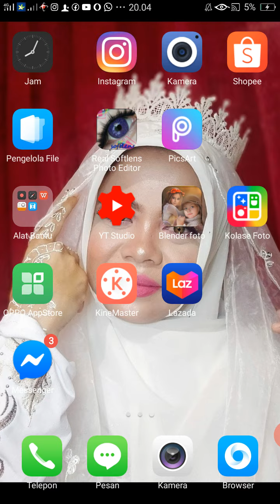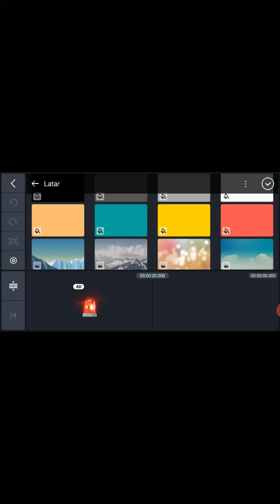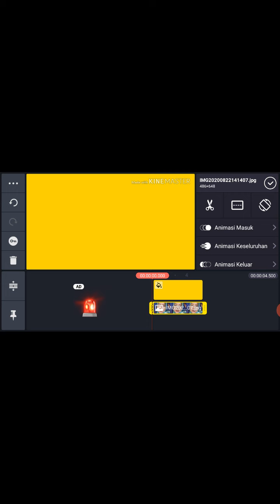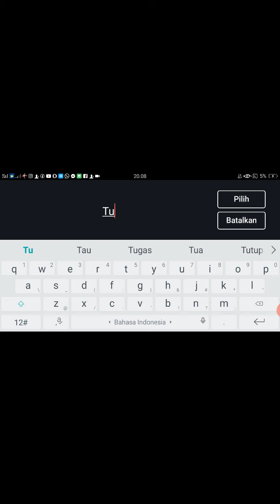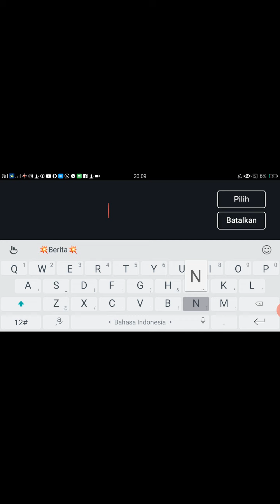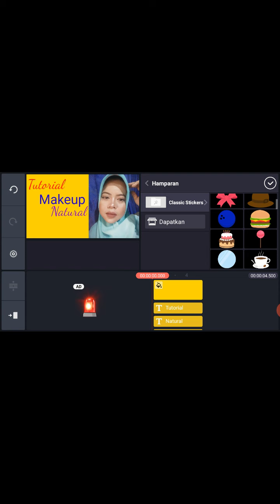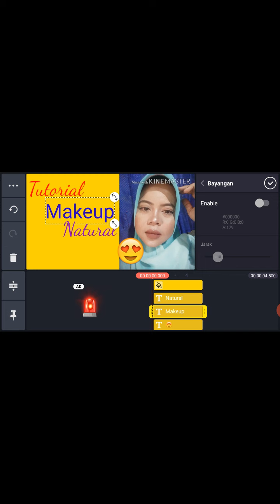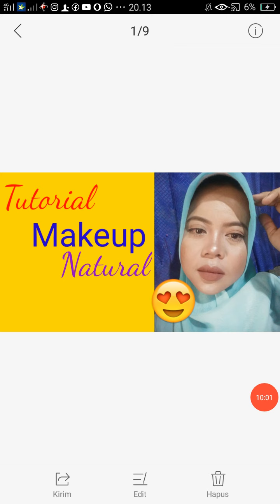Edit Thumbnail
Assalamu'alaikum..
kali ini aku mau share tutorial/cara bikin/edit thumbnail pake aplikasi KINEMASTER

Bantu Chanel aku berkembang 🙏🙏

Recording=Oppo A37
Edit Thumbnail=Kinemaster

Wassalamu'alaikum